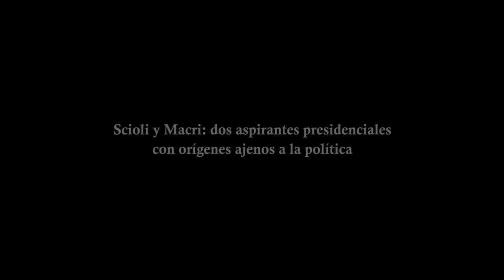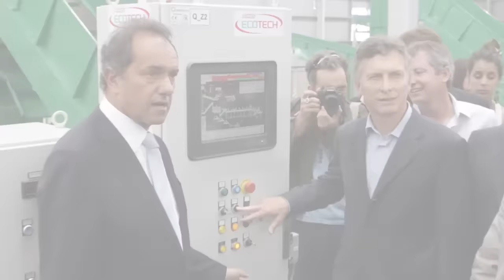Scioli y de Macri: dos aspirantes presidenciales con orígenes ajenos a la política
La legisladora porteña Graciela Ocaña y los analistas políticos Rosendo Fraga y Carlos Fara opinaron sobre una particularidad que comparten el gobernador bonaerense y el jefe de gobierno porteño: ambos se incorporaron a la política partidaria luego de desarrollarse en el mundo empresarial y del deporte